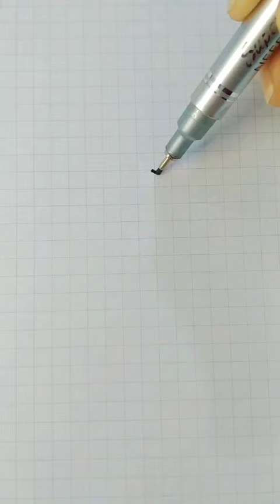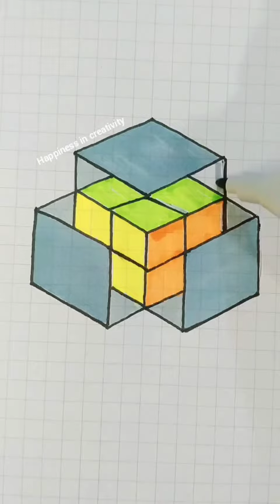Easy 3d Drawing for Beginners | Drawing illusion | How to Draw 3d | Drawing Rubik's cube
Step by step drawing tutorial for beginners,3d drawing tutorial, how to draw 3d graphic illusion, drawing on graph paper easy idea